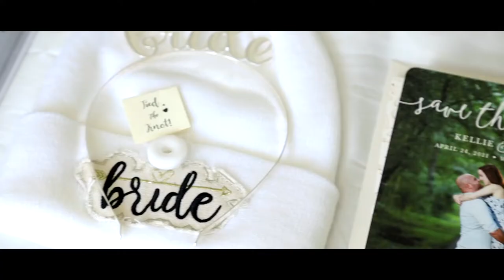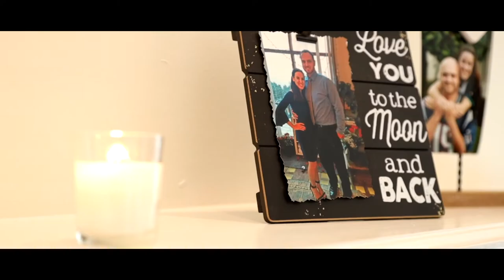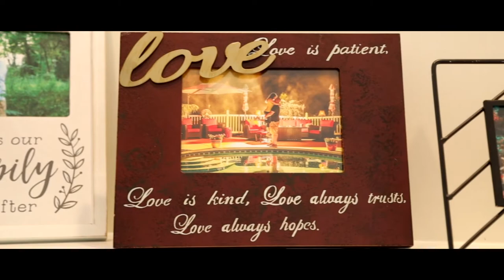Carriage House Springtime Wedding {Kellie & Jason}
Kellie and Jason had a lovely wedding day at The Carriage House. Kellie started her day by spending time with her bridesmaids as they got pampered by Taffeta Hair and Makeup Design. Once she slipped into her beautiful gown from Free Love Bridal, with a bouquet by Michael William florist in hand, she was off to the church.
Once their vows were sealed with a kiss, everyone headed over to The Carriage House to celebrate the newlyweds. After cocktail hour, the guests were ushered into the ballroom where the bridal party and newlyweds were introduced. The FM band kept the party going all night and the guests enjoyed the cake from The Carriage House's in-house bakery.  Thank you again for letting us be a part of your big day!